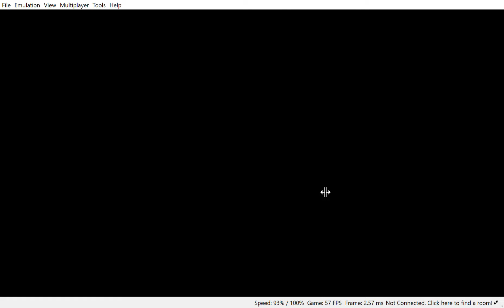A Johnathon Between Worlds part 20